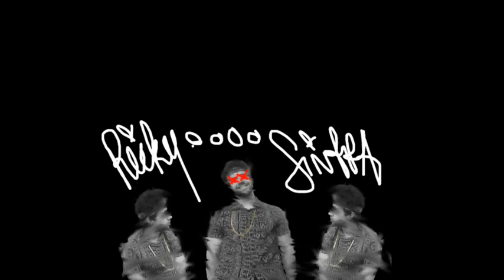21 Savage-X-(Ricky Sintra Remix)